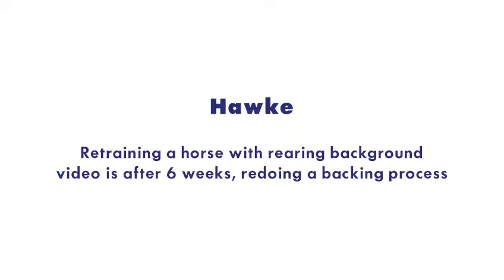Hawke ** Retraining a horse with rearing background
Hawke owned by Julia Bulkeley
Retraining a horse with rearing background, video is after 6 weeks, we redid a backing process